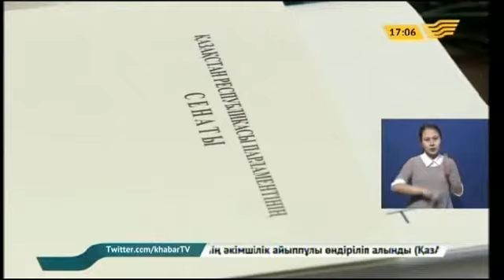Үкімет шығыстарды 260 млрд теңгеге қысқартуға мәжбүр болды